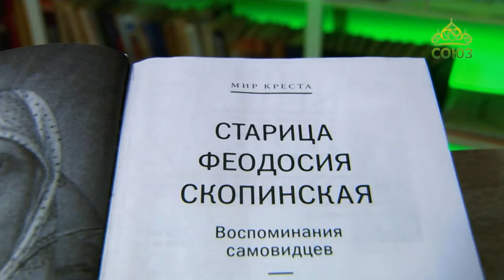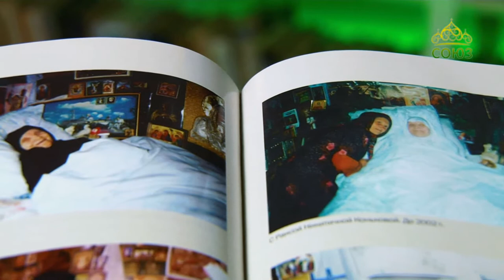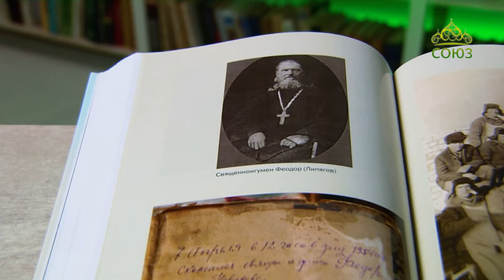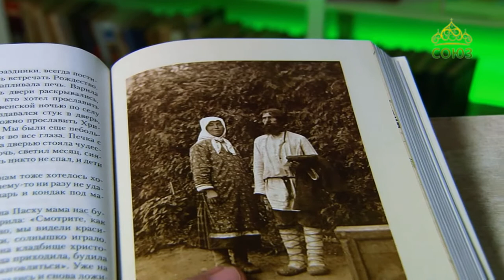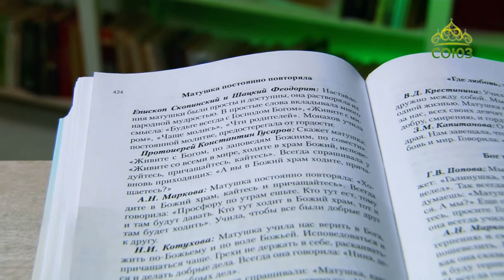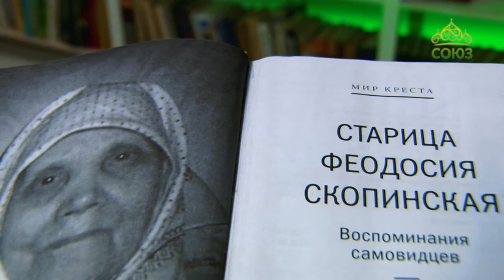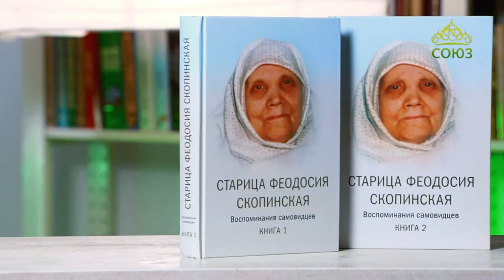У книжной полки. М.Е. Шкатов. Старица Феодосия Скопинская: воспоминания самовидцев в 2-х книгах